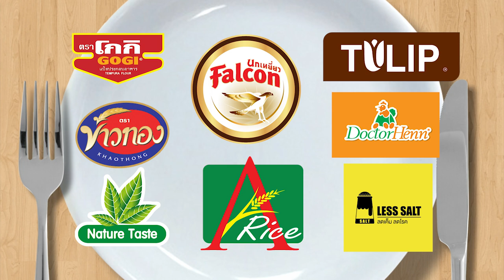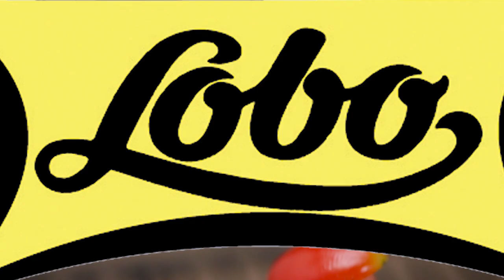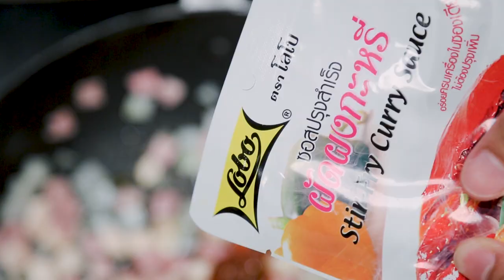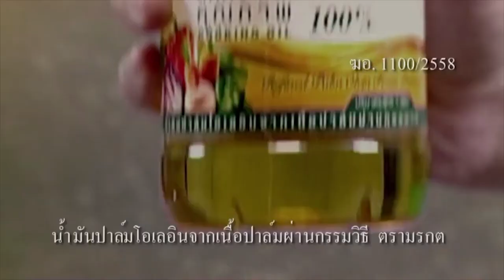รายการ กินได้ก็กิน|ป้าตือ สมบัษร|EP 75 | part 1/3